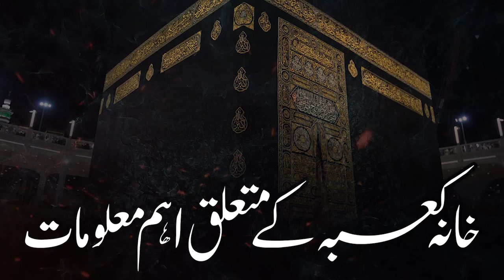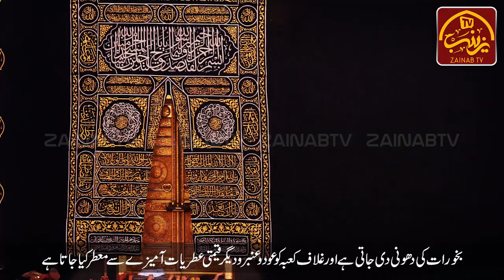Khana Kaba Ky Mutaliq Eham Malomat | Zainab TV